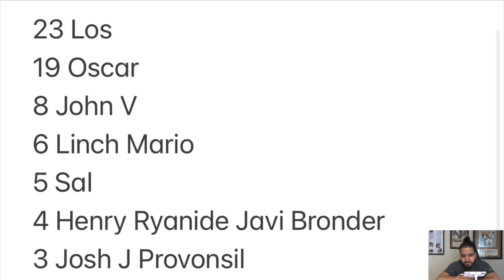Edison Format Round 4: Gadgets Vs Machina Turbo!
Round 4 Edison Format at epik cards and games in hurst Texas between Julio playing Machina Gadgets Vs Joey Linch playing Machina Turbo!